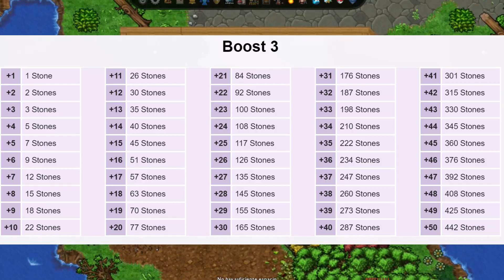💎23 CONSEJOS de POKEXGAMES [ 2024 ] - Todo lo que debes Saber de PxG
Servidor: Aurora

► Instagram (Algun dia Subo algo🙂)

---📌⭐️ Marcas de Tiempo:
0:00 Presentacion
0:21 Consejo 1
1:02 Consejo 2
1:49 Consejo 3
3:05 Consejo 4
3:50 Consejo 5
5:06 Consejo 6
5:53 Consejo 7
6:28 Consejo 8
7:16 Consejo 9
7:32 Consejo 10
8:35 Consejo 11
9:03 Consejo 12
9:35 Consejo 13
10:15 Consejo 14
11:17 Consejo 15
12:50 Consejo 16
13:37 Consejo 17
14:24 Consejo 18
14:54 Consejo 19
16:01 Consejo 20
17:12 Consejo 21
18:24 Consejo 22
19:07 Consejo 23
19:40 Final